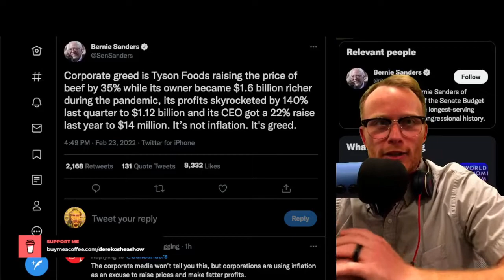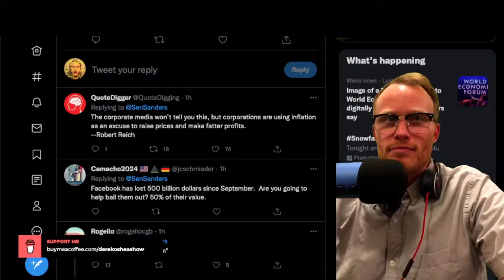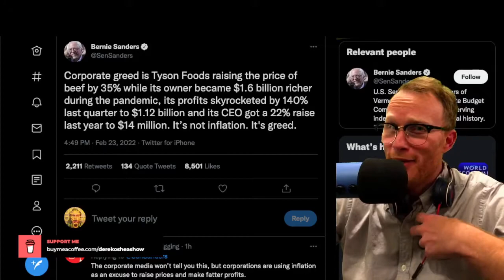ITS CORPORATE GREED that CAUSES INFLATION!!!! Says BERNIE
SIGN UP TO MAKE SURE BIGTECH CANT SHUT ME DOWN SO WE CAN STAY IN CONTACT HERE: derek-oshea-show.mailchimpsites.com